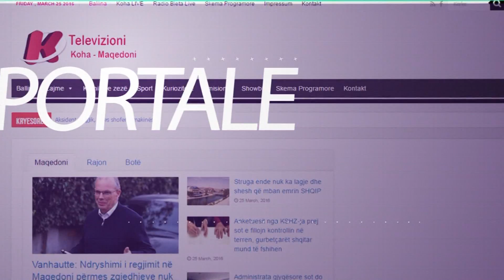''Pas mengjesit ne Koha" - Blendi Hodai - UNSH